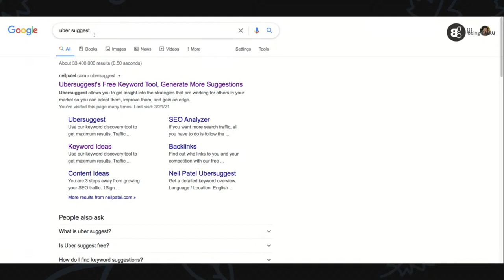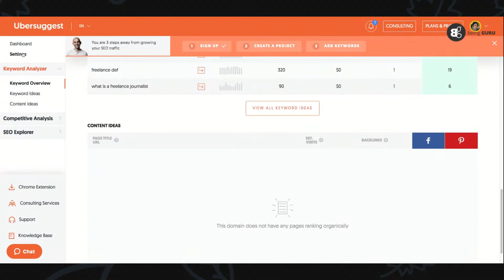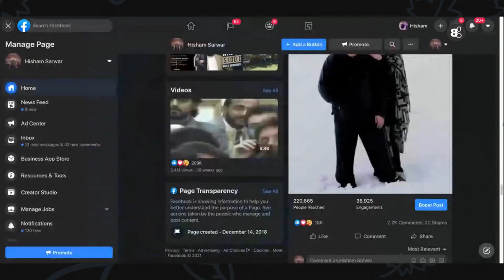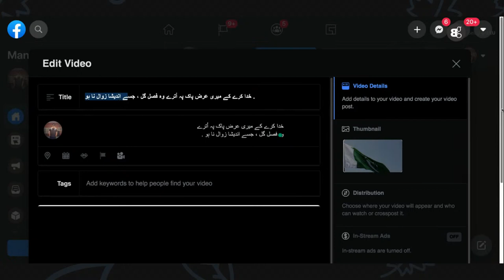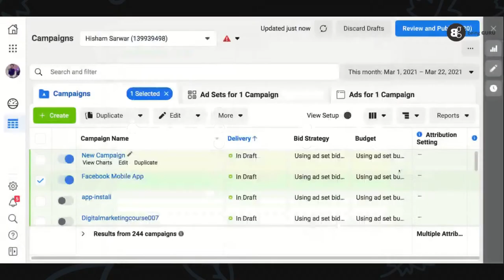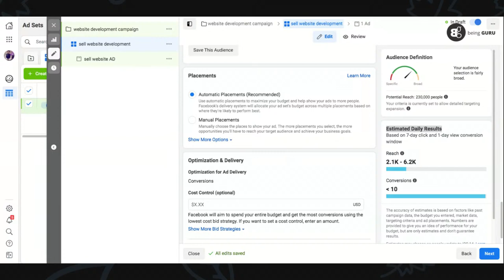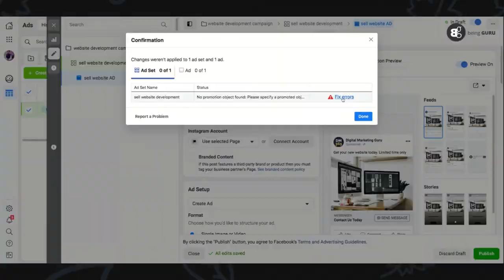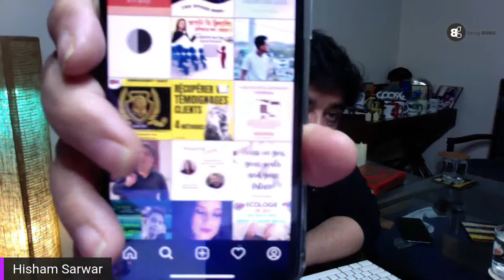Digital Marketing | Understanding Facebook & Instagram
Don't use Facebook for only making connections, use it for doing business. Here’s how you can do business on Facebook